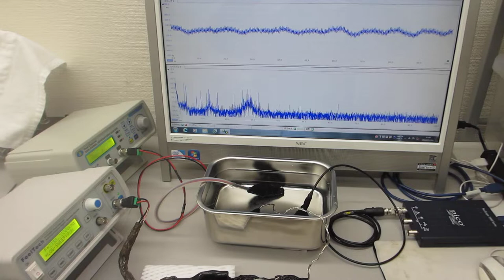音圧測定解析に基づいた、超音波伝搬制御実験（超音波システム研究所）